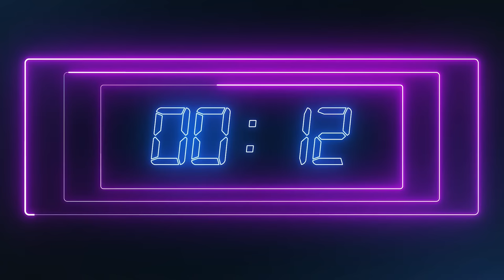No God? No Problem! Dying Out Loud w/ Dave Warnock + Seth Andrews 10.17.23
Seth Andrews is a former evangelical and Christian broadcaster who now hosts The Thinking Atheist…one of the most popular podcasts and online atheist communities in the world. The Thinking Atheist is not a person. It is an icon encouraging all to reject faith and pursue reason and evidence.

Seth has authored five books, including his latest offering, “Christianity Made Me Talk Like an Idiot.” He also hosts a second podcast, "True Stories with Seth Andrews."

With a mix of humor and heart, Seth Andrews has spoken for audiences large and small in the U.S, Canada, Europe, and Australia about his former faith, the promotion of science and skepticism, the importance of Humanism in this often crazy world, and why we should all pursue a personal relationship with reality.

ADDRESS
The Line
110 N Interstate 35
Suite 315-1027
United States

Sundays: The Sunday Show
Monday: Skeptalk
Tuesday: Dying Out Loud
Wednesday: The Hang Up
Thursday: The Trans Atlantic Call In Show (TACIS)